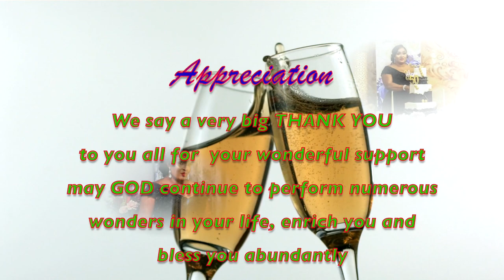MRS OMOWUNMI MOYINWIN